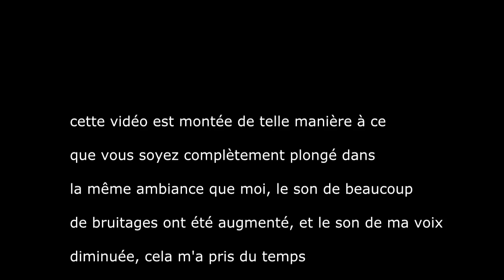OBSCURITAS ! PHÉNOMENE PARANORMAL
des phénomènes étrange dans ce manoir hanté, je part à la chasse au fantôme ! obscuritas gameplay fr (let's play fr)